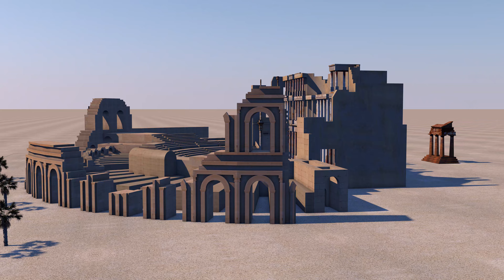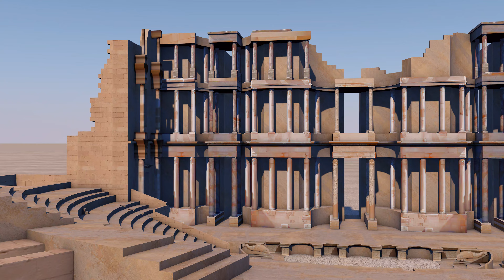Zénobie, la Reine Rebelle qui a Défié Rome !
Construite sur une importante oasis du désert de Syrie, la ville de Palmyre date de l’âge du bronze, et son histoire est mal connue ! Vraisemblablement, cette cité existait depuis la haute antiquité, mais devait bénéficier d'un climat plus clément.

La ville était déjà mentionnée dans les archives de Mari (XVIIIe siècle av. J.-C.). Quand les Séleucides prennent le contrôle de la Syrie en 323 av. J.-C., la ville devient indépendante. Mais de la fin du IVe siècle av. J.-C. jusqu'en 41 av. J.-C., la situation de la ville ne nous est pas connue.

Palmyre était un point de passage sur une des deux routes (ou pistes) antiques conçues pour faciliter la traversée du désert, menant de Sippar (ou Abu Habbeh (en)) à Qatna (en Syrie).

Cette route se divisait en plusieurs sous-branches pour finalement aboutir aux ports phéniciens, à Damas, en Palestine, et également en Égypte. La ville faisait partie d’un réseau marchand reliant la Syrie à la Mésopotamie et à la côte méditerranéenne.

Le nom de Palmyre est mentionné pour la première fois dans les sources gréco-romaines en 41 av. J.-C., quand Marc Antoine lança ses troupes contre elle, pour leur procurer du butin. En 41 av. J.-C., en effet, les Romains tentèrent de piller Palmyre, mais échouèrent, les habitants de la ville s’étant réfugiés avec leurs biens de l’autre côté de l’Euphrate.

On en déduit que les Palmyréniens de cette époque étaient encore pour l’essentiel des nomades, vivant de l’élevage et du commerce caravanier. Intégrée à l’Empire romain sous Tibère, en l'an 19, dans le cadre de la province romaine de Syrie, Palmyre entretint d'étroites relations avec la principauté des Sampsigéramides qui s'étendait autour d’Aréthuse et d’Émèse, cette dernière constituant le débouché naturel vers la mer pour le commerce de Palmyre. Au cours de la crise du IIIe siècle, Palmyre échappa aux invasions perses qui ravagèrent la Syrie en 252 et 260. Après 260, ce fut un notable de Palmyre, Odénat, qui fut chargé par l’empereur Gallien de coordonner la défense de l’Orient. Quand sa veuve Zénobie, elle tenta de prendre le pouvoir comme impératrice avec son fils Wahballat, Palmyre se retrouva impliquée un peu malgré elle dans une guerre civile romaine.

En 272, vaincue par Aurélien à Antioche, puis à Émèse, Zénobie se replie avec ses troupes sur Palmyre, où Aurélien vient la poursuivre. Dans un premier temps, les notables de Palmyre se rallient à Aurélien et chassent Zénobie, qui est arrêtée.

Aurélien laissa à Palmyre une petite garnison et rentra en Italie. À ce moment éclate dans la cité une révolte qui tente de remettre le pouvoir à Antiochos, père de Zénobie. Aurélien revient sur ses pas, mate la révolte, mais ne semble pas avoir exercé de représailles sur la ville.

De nos jours, le site est très endommagé après les sagaces menés par les différentes guerres récentes.

M L Q  Marque déposée ®  2023/74